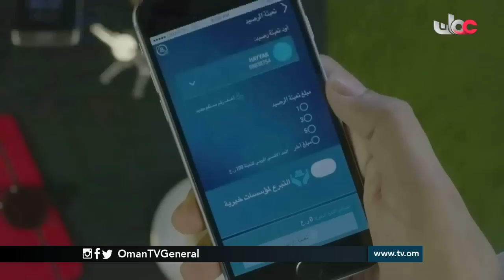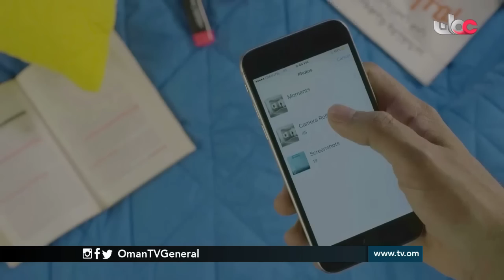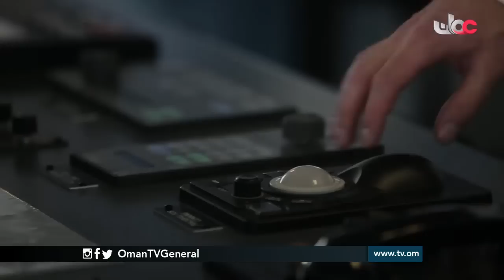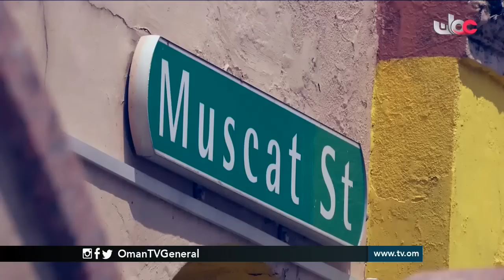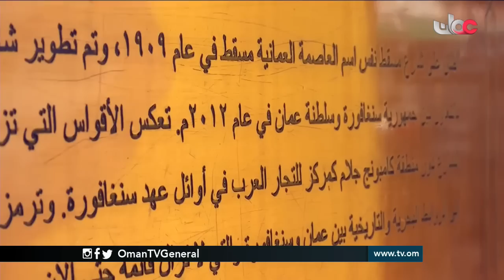أوتوغراف | فتحي بن محمد الشيادي ضابط ملاحة بحرية في الشركة العمانية للنقل البحري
أوتوغراف | فتحي بن محمد الشيادي ضابط ملاحة بحرية في الشركة العمانية للنقل البحري | الخميس 10 رمضان 1437 هـ